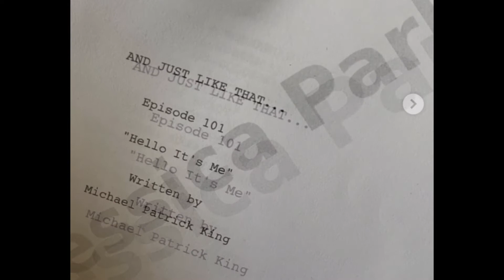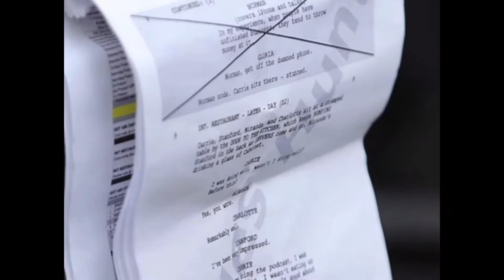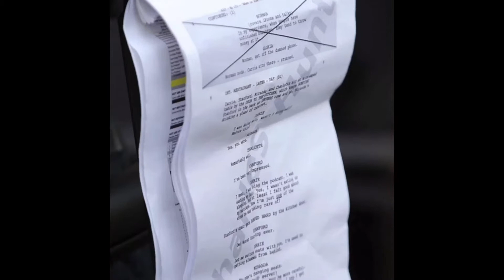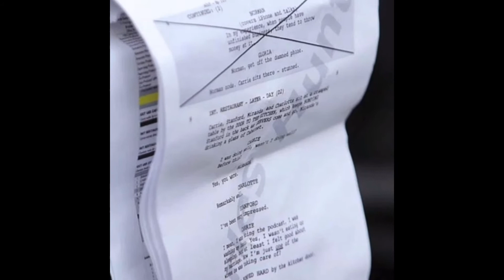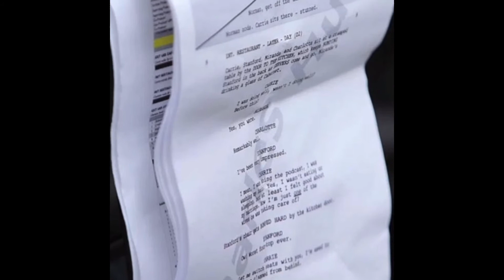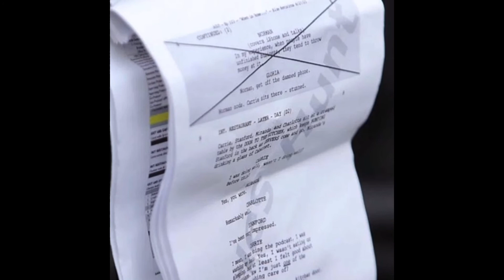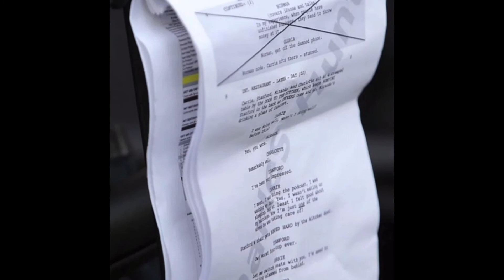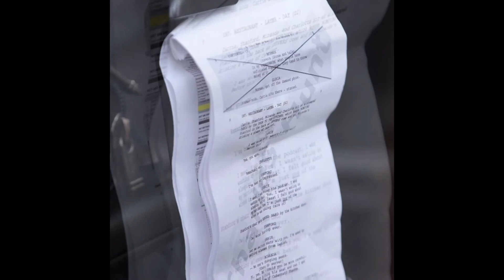Super Detailed Analysis Of Sex & The City Reboot Leaked Script Page **Spoilers & Trigger Warnings**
Correction: I thought the script was titled “Where Is She?” But think now (after further thought) it’s actually “Hello It’s Me” which would mean this is the FIRST episode in the reportedly 10 part series, NOT the second. My apologies.